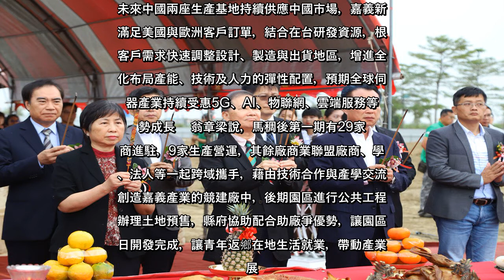✅ 台商回流指標、伺服器機殼大廠勤誠興業股份有限公司，投資22億元在嘉義縣府開發的馬稠後產業園區第一期，購地新建廠房，上午舉...